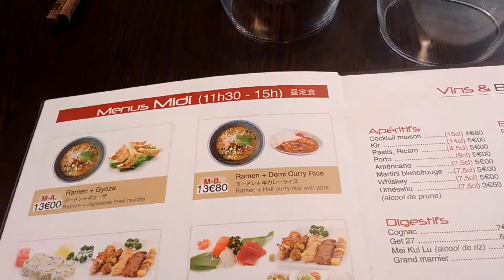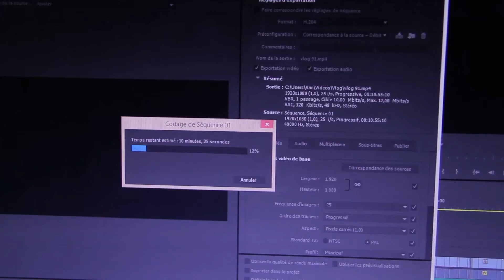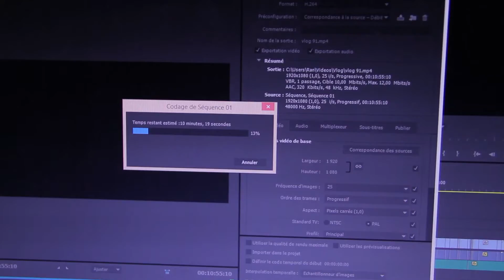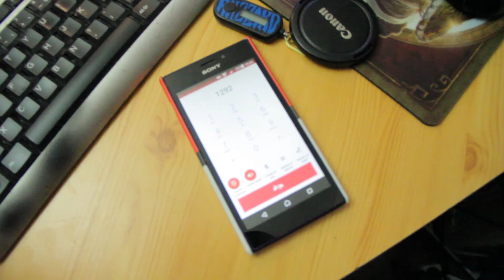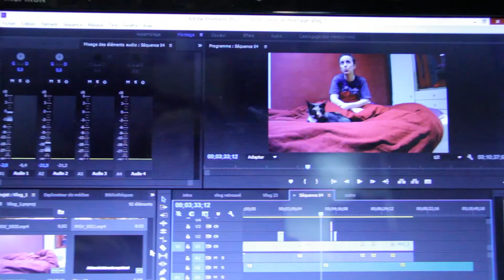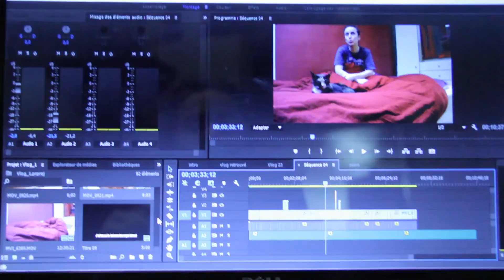Vlog 92 - Numéricable organisateur de Teuf!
Mon matériel:

🔵 Caméra utilisé: Webcam Logitech HD Pro C920 - Samsung S7 - Canon EOS 7D
🔵 Micro: Eagletone UM30
🔵 Programme de capture d'image: XSplit
🔵 Programme de capture de son: Audacity
🔵 Programme de montage utilisé: Adobe Première Pro